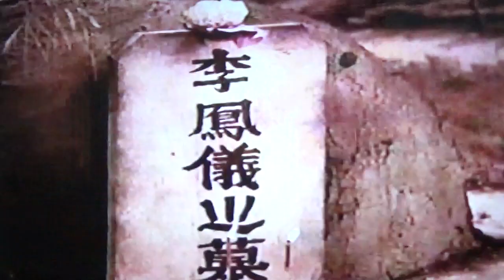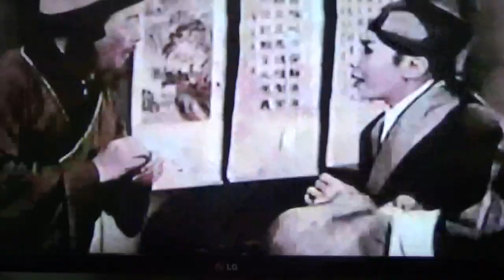一彎眉月伴寒衾 彩色版 任劍輝吳君麗黃千歲任冰兒半日安薛家燕 吳君麗還為薛家燕幕後代唱 !